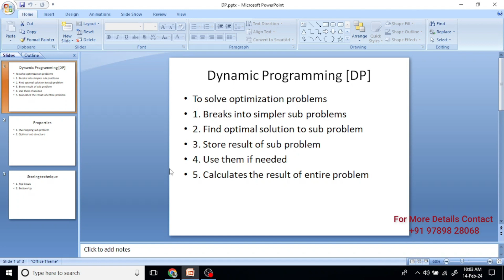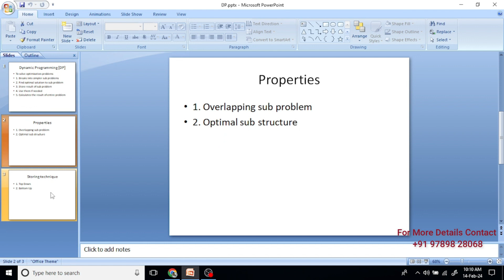Understanding Dynamic Programming: Theory & Examples in Tamil | Algorithm Course in Tamil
In this video, we explore Dynamic Programming, providing detailed explanations of its theory, practical examples, and real-world applications.

Whether you're new to algorithms or seeking to deepen your understanding, this video breaks down Dynamic Programming in simple terms, making it accessible for all. Learn how this technique is applied to solve complex problems efficiently and improve your problem-solving skills.

Don't miss out on the opportunity to expand your knowledge and enhance your skills.